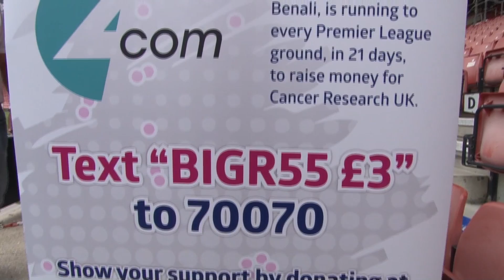Benali and Le Tissier look ahead to 'Benali's Big Run' and Premier League season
As Francis Benali and Matt Le Tissier visit St Mary's Stadium to give us the low down on 'Benali's Big Run', they also take time to look ahead to Southampton's upcoming Barclays Premier League campaign.